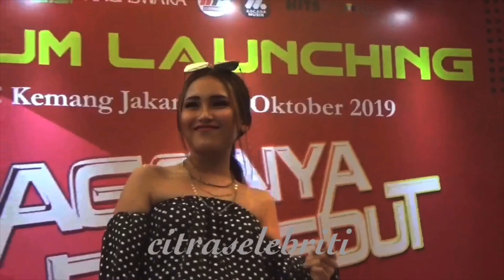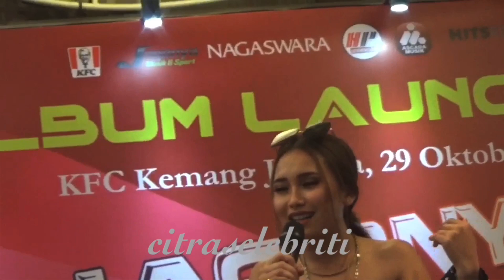Ayu Ting Ting Bawakan Dua Lagu di Album Kompilasi Jagonya Dangdut, Suara Hati dan Apalah Cinta